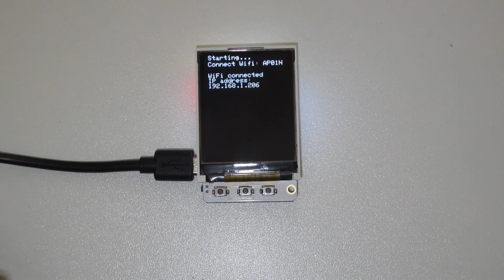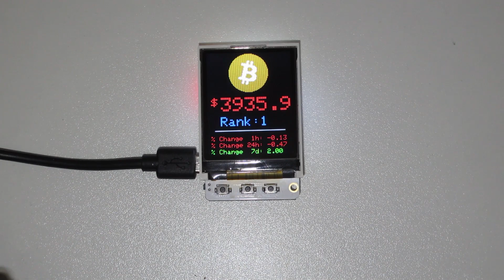Bitcoin ticker - BTC USD - TTGO TS with 1.8" TFT Display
Simple Bitcoin ticker by using CoinMarketcap API.